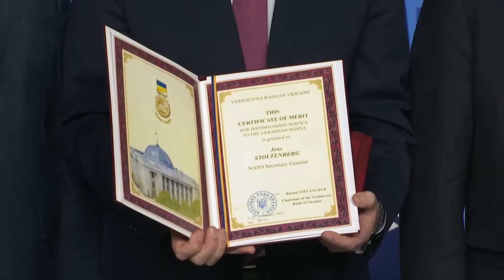Ukraine | Russia | Western nations prevented Ukraine war negotiations | Sergey Lavrov.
In this video, we cover recent statements made by Russian Foreign Minister Sergey Lavrov on the ongoing conflict in Ukraine. Lavrov claims that Moscow was willing to negotiate with Ukraine in the early months of the war but the U.S. and other Western nations advised Kyiv against it.